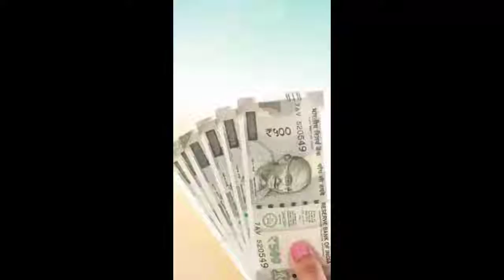தமிழக அரசு ஊழியர்களுக்கு ஓய்வூதியம் வாங்கிய தமிழக அரசு | AKP Entertainers | tamilnaduPension Scheme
தமிழக அரசு ஊழியர்களுக்கு ஓய்வூதியம் வாங்கிய தமிழக அரசு |  AKP Entertainers | Pension Scheme